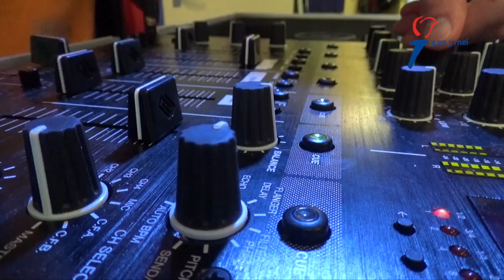Promo Bevrijdingsdico 5 mei 2018 (Willem van den Bergh)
Op 5 mei is er een bevrijdingsdisco op zorgpark Willem van den Bergh.